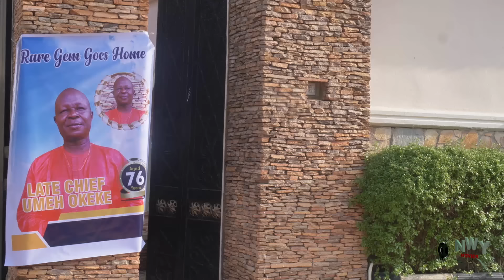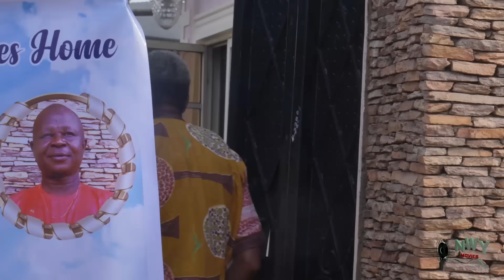MY FATHER'S BURIAL - ZUBBY MICHEAL 2024 LATEST AMAZING NIGERIAN NOLLYWOOD MOVIE